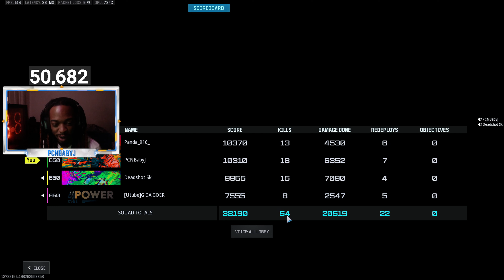Cheech & Chong 420 BUNDLE Turns Everyone Into BLUNTS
Get ready for non-stop action as we unleash chaos with the Cheech and Chong bundle in this gaming extravaganza. Witness the mayhem as we rack up kills and outmaneuver our opponents in style.

NEW BOXING MERCH OUTNOW!